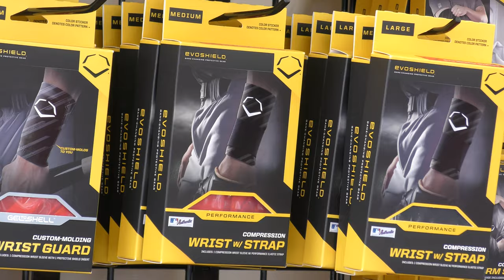Evoshield's partnership with the Canes from the College World Series